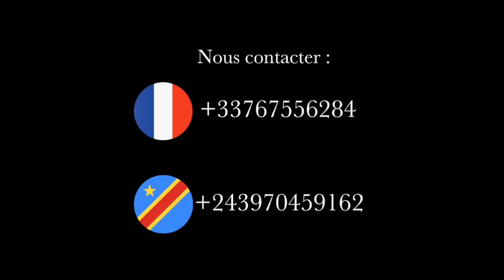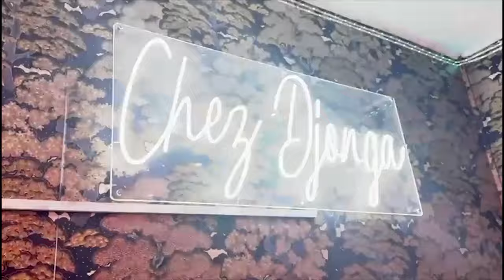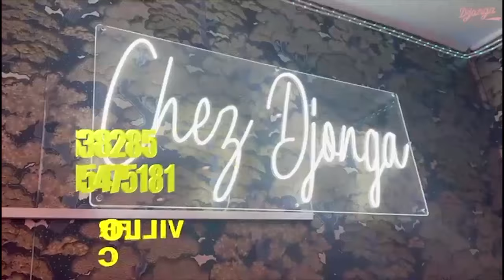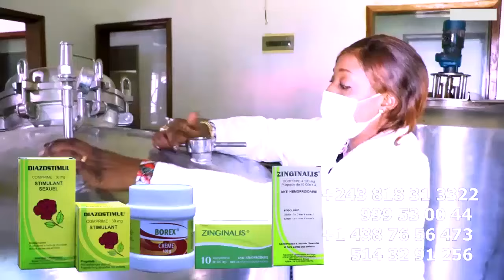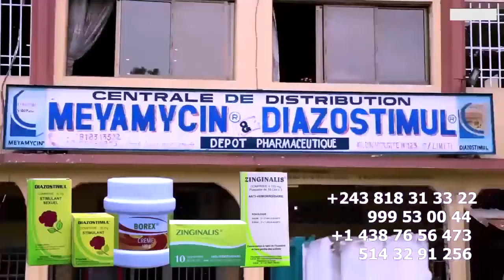Ba JOURNALISTES Ya YOUTUBE Ba BOYCOTTË ALBUM Ya HERITIER WATA CDG PO ABUAKI BANA Ya TIK TOK BANGO TE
Ba JOURNALISTES Ya YOUTUBE BA TOMBOKI Ba BOYCOTTË ALBUM Ya HERITIER WATA CHEMIN DE LA GLOIRE PO ABUAKI BANGO TE ABUAKI KAKA BANA Ya TIK TOK